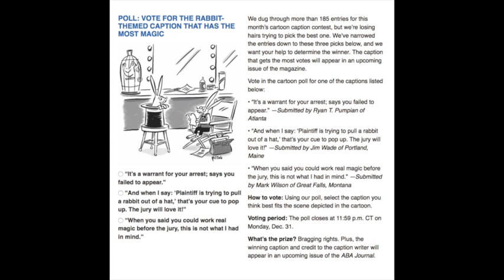Cartoon Poll - December - Vote for your favorite caption!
Vote for your favorite caption by Monday, Dec. 31, and see the winner in the magazine! Go to ABAJournal.com/topic/cartoon_caption_contest.